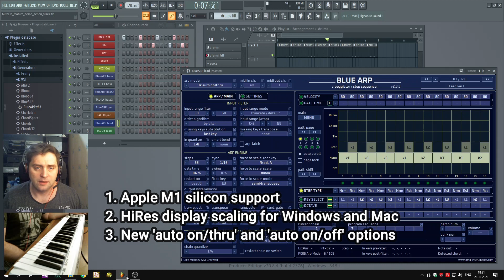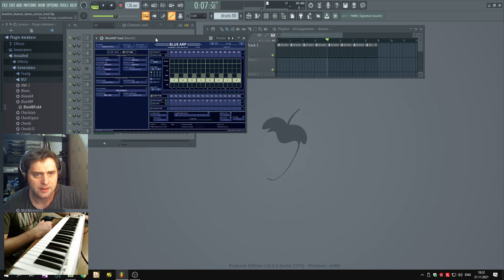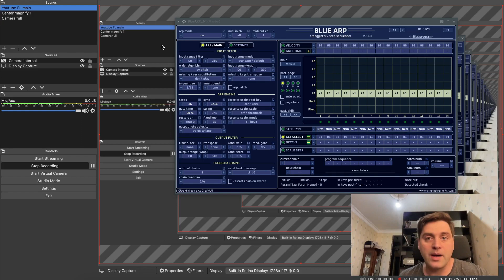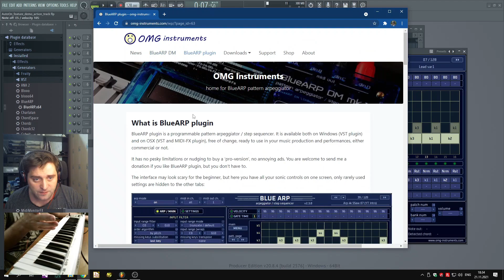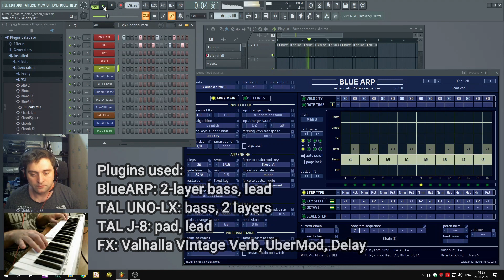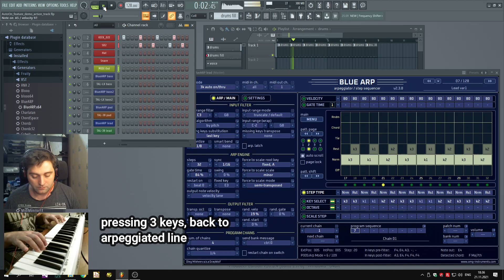BlueARP v2.3.8 new features (Apple M1 ready, 4K)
New features:
1. Apple M1 silicon support
2. 4K and HiRes display support (Windows and OSX)
3. 'auto on' feature for live playing